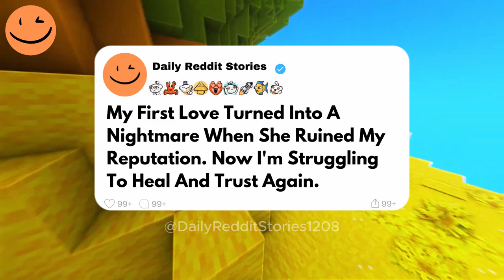My First Love Turned Into A Nightmare When She Ruined My Reputation. Now I'm Struggling...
My First Love Turned Into A Nightmare When She Ruined My Reputation. Now I'm Struggling To Heal And Trust Again.
My first love painted me as a monster, spreading lies that shattered my reputation and trust. Now, I'm left picking up the pieces, haunted by her betrayal and struggling to find my way back to normal.

00:00 - Intro
00:07 - Story
09:33 - Outro